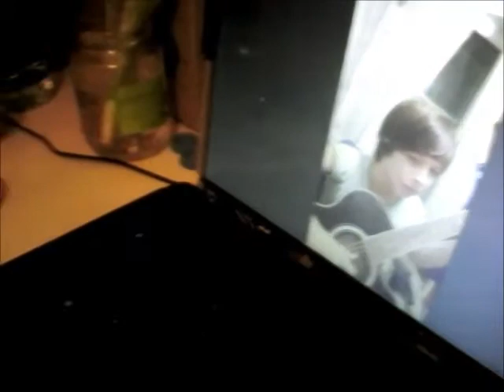мой дуэт по скайпу с племянником.гитары.Хабанера.